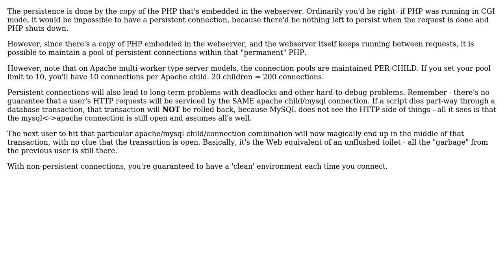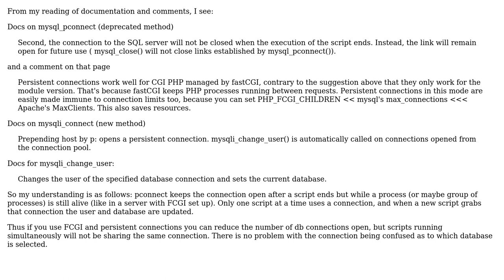PHP MySQL connection persistence (2 Solutions!!)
PHP MySQL connection persistence

With thanks & praise to God, and with thanks to the many people who have made this project possible! | Content (except music & images) licensed under CC BY-SA | Music | Images & others | With thanks to user webjprgm user Marc B user Jonathon and the Stack Exchange Network Trademarks are property of their respective owners. You are responsible for your own actions.